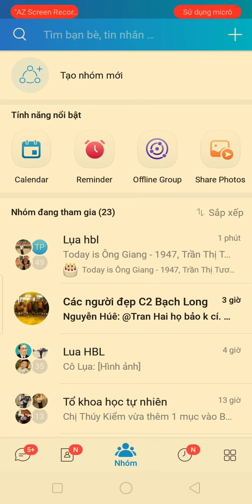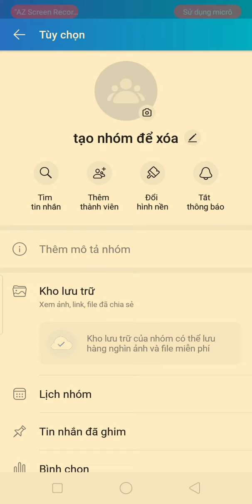Cách xóa nhóm do mình đã tạo trong zalo